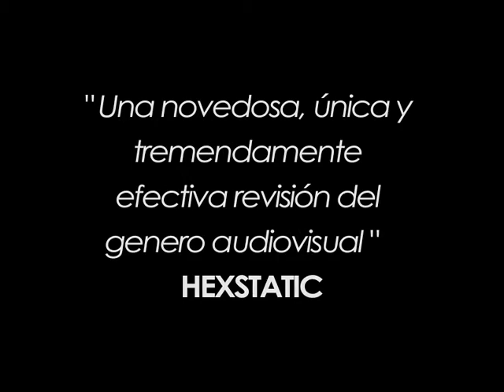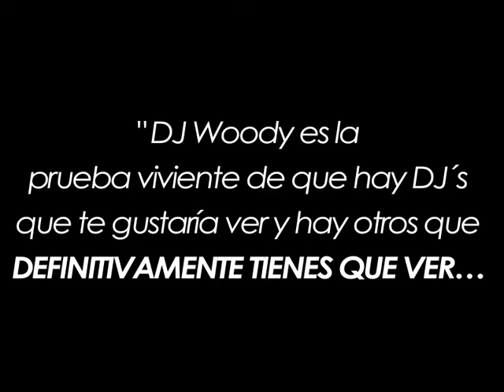DJ Woody | Turntables In Technicolor Promo (Español)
DJ Woody's 'Turntables In Technicolor' audio visual DJ show.